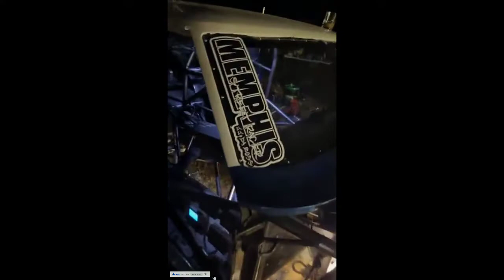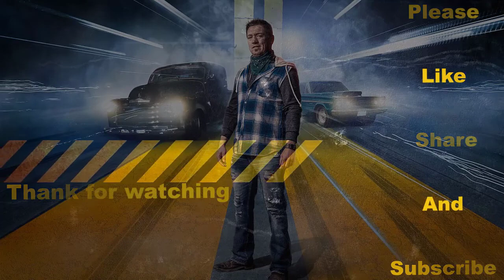JJ' Arm drop | A busy night of Crew work